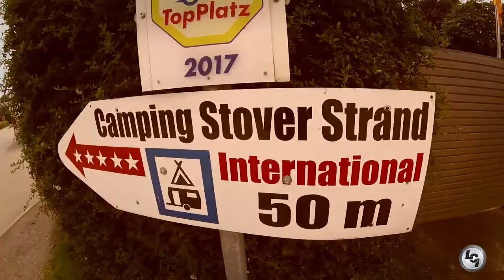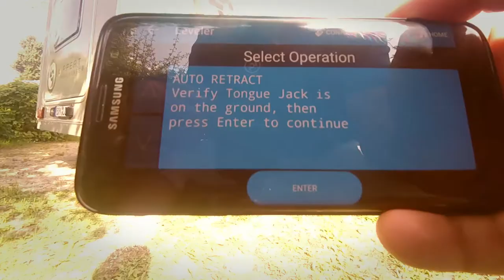Smart Caravan Tour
Lippert Components is a leading supplier of premium components to the recreational vehicle, manufactured housing, trailer, bus, marine and heavy truck industries.